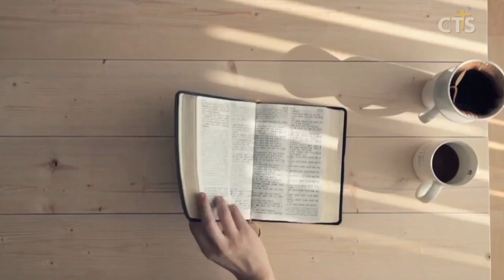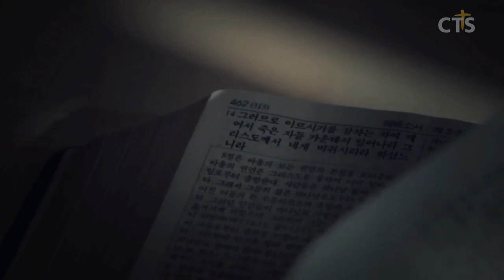윤호균목사 설교_화광교회 | 만남의 축복을 잃어버리지 말자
만남의 축복을 잃어버리지 말자

출애굽기3:1-2
1. 모세가 그의 장인 미디안 제사장 이드로의 양 떼를 치더니 그 떼를 광야 서쪽으로 인도하여 하나님의 산 호렙에 이르매
2. 여호와의 사자가 떨기나무 가운데로부터 나오는 불꽃 안에서 그에게 나타나시니라 그가 보니 떨기나무에 불이 붙었으나 그 떨기나무가 사라지지 아니하는지라